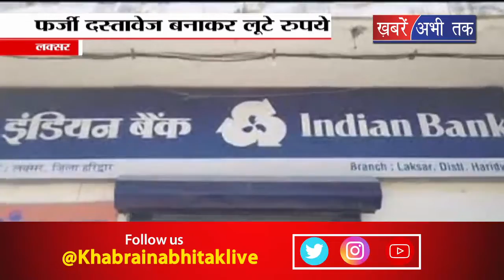फर्जी दस्तावेज तैयार कर बैंक से चार लाख साठ हजार रुपये का ऋण लेने का मामला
लक्सर में एक ग्रामीण की भूमि पर फर्जी दस्तावेज तैयार कर बैंक से चार लाख साठ हजार रुपये का ऋण लेने का मामला सामने आया है.. जहां ग्रामीण ने गांव के ही 5 लोगों के खिलाफ धोखाधड़ी कर उसकी भूमि पर बैंक से ऋण लेने और धमकी देने का आरोप लगाते हुए.. पुलिस को तहरीर दे दी है..